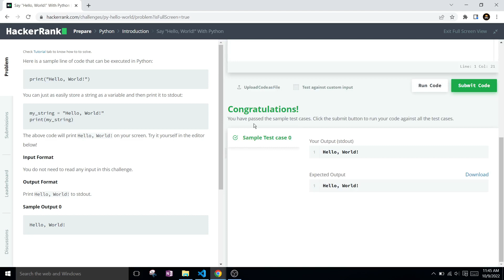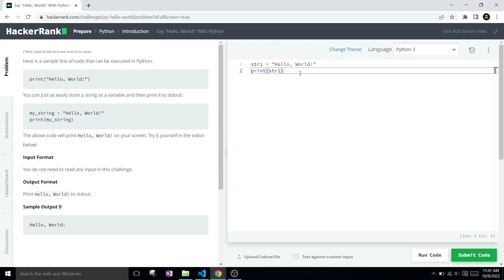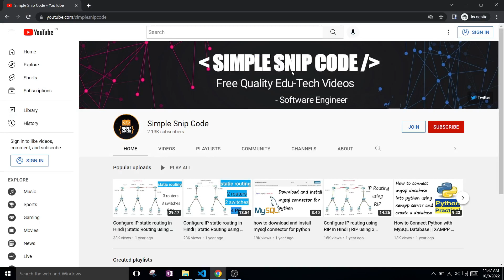Say "Hello, World!" With Python | HackerRank Solution | Easy | Introduction | Hindi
Say "Hello, World!" With Python.

Here is a sample line of code that can be executed in Python:
print("Hello, World!")
You can just as easily store a string as a variable and then print it to stdout:
my_string = "Hello, World!"
print(my_string)
The above code will print Hello, World! on your screen. Try it yourself in the editor below!

Input Format
You do not need to read any input in this challenge.
Output Format
Print Hello, World! to stdout.
Sample Output 0
Hello, World!